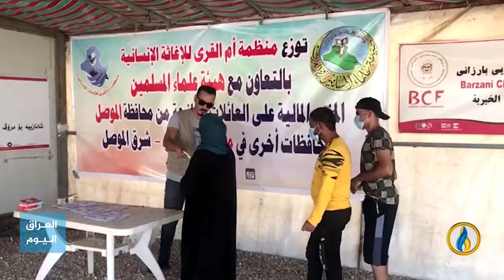مداخلة د. ناصر الفهداوي بشأن حملة المساعدات التي قام بها القسم الإغاثي بهيئة علماء المسلمين.